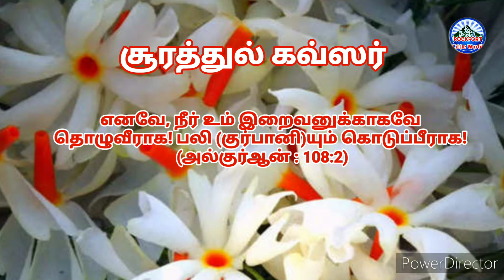Al Quran Tamil Translation-155 /[108:1-3]/சூரத்துல் கவ்ஸர்/அல்குர்ஆன் தமிழ் மொழிபெயர்ப்பு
Al Quran Tamil Translation - 155
அல்குர்ஆன் தமிழ் மொழி பெயர்ப்பு

Chapter : 108 Sura ul kawsar
Verses : 1-3

சூரத்துல் கவ்ஸர் 108:1-3

Islamic Q&A
இஸ்லாமிய கேள்வி பதில்கள்